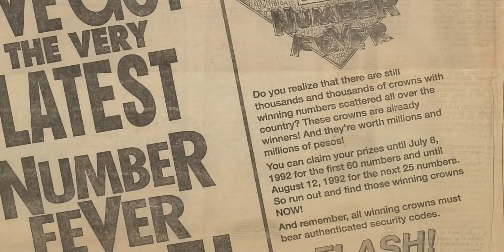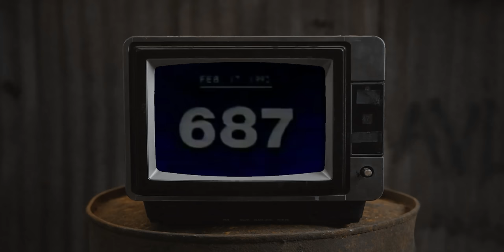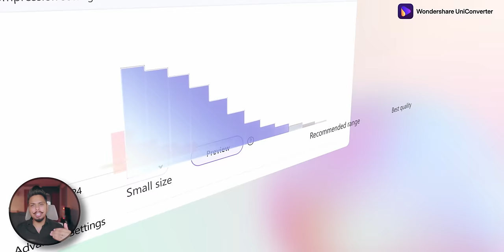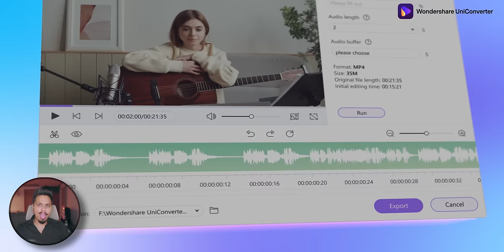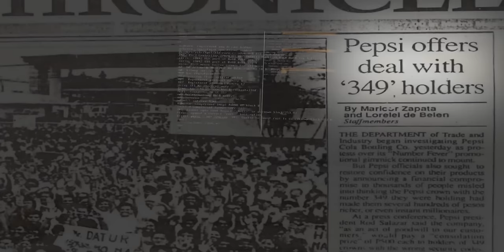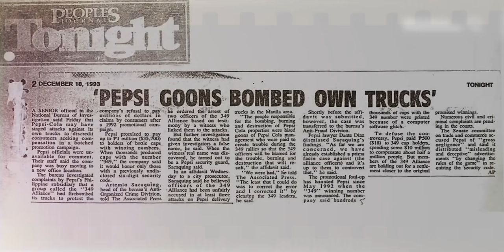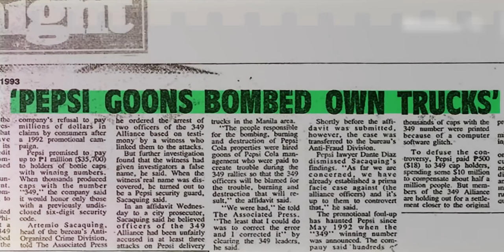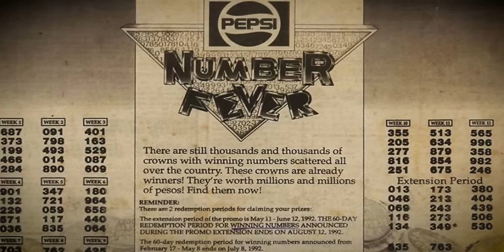Dark side of Pepsi | Pepsi का रहस्यमय नंबर (349) [4k]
The all-in-one solution helps everyone edit, convert, compress and share media files on the go.
Pepsi Number Fever, also known as the 349 incident, was a promotion held by PepsiCo in the Philippines in 1992.